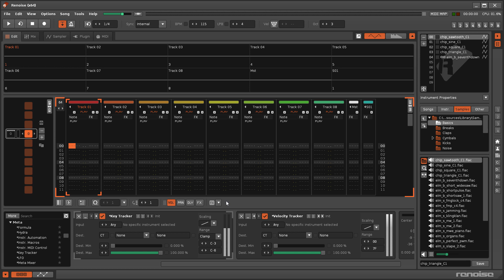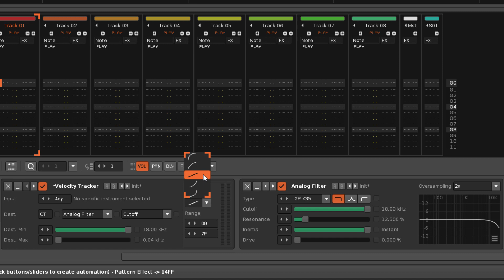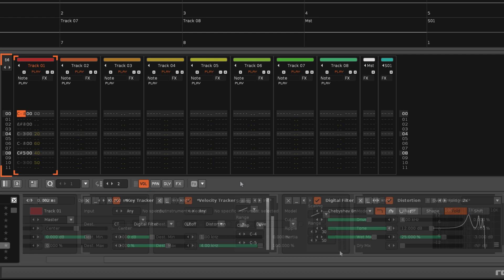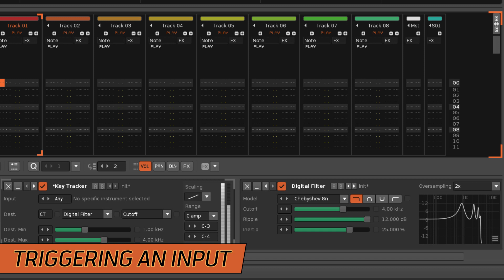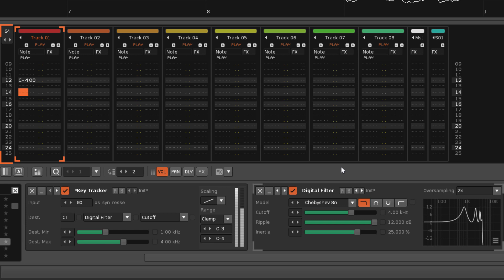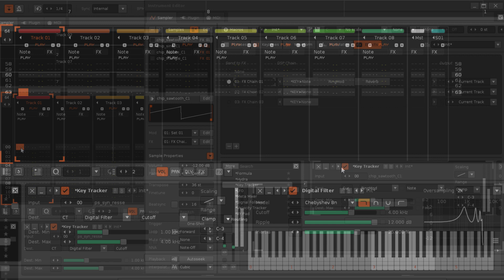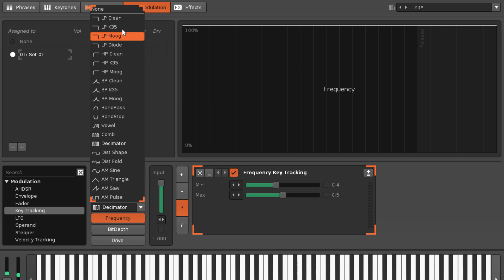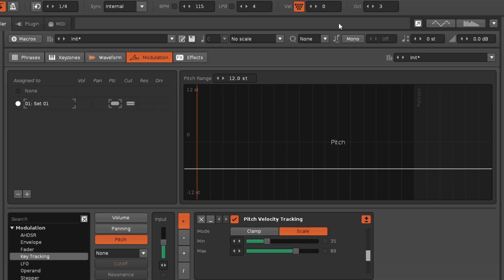Key Tracker & Velocity Tracker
As their names suggest, the Key and Velocity Trackers accept as inputs: key (or 'note') values, and velocity (or 'volume') values. The devices then process this input through various options to create an output, which is used to control a Destination parameter.

0:00 - Intro
0:42 - Shared Parameters
2:21 - Input Range
4:32 - Triggering An Input
6:37 - Multiple Simultaneous Values
7:49 - Modulation Devices